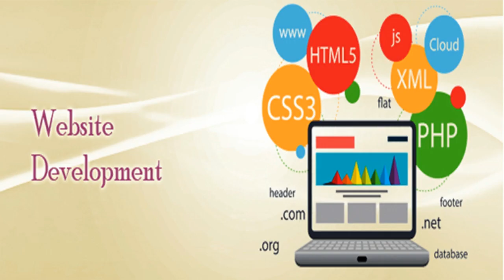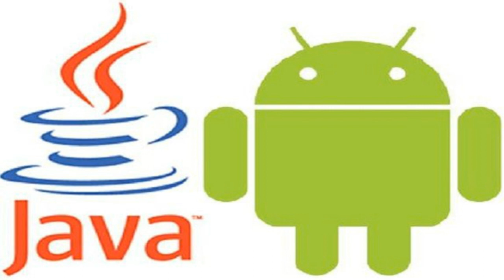What is Kotlin Used for in 2021 - Best Top Information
In this video, I will tell you about the complete 5 topics:

1. What is Kotlin Used for in 2021
2. What Kotlin is Used for
3. What is Kotlin Programming Language Used for
4. What Can Kotlin be Used for
5. What is Kotlin Language Used for